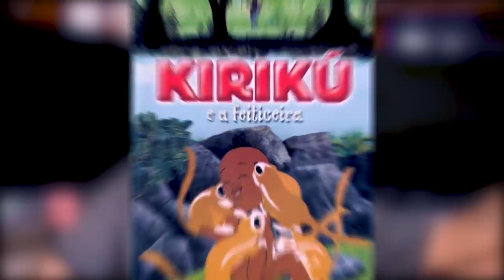10 FILMES DE ANIMAÇÃO QUE VOCÊ PRECISA ASSISTIR!!